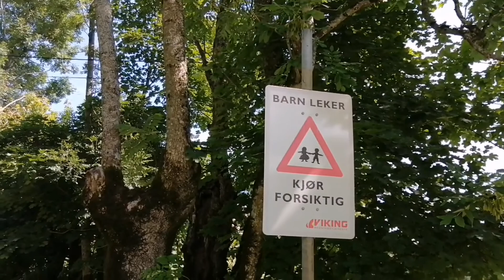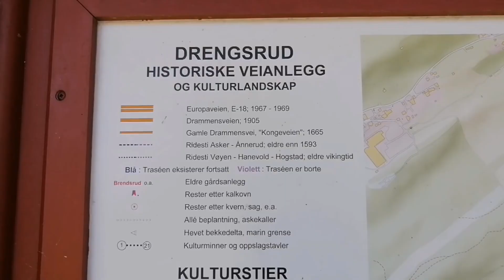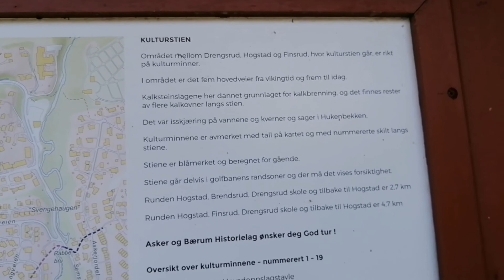beautiful Norway | Filipina and Romanian couple living in Norway